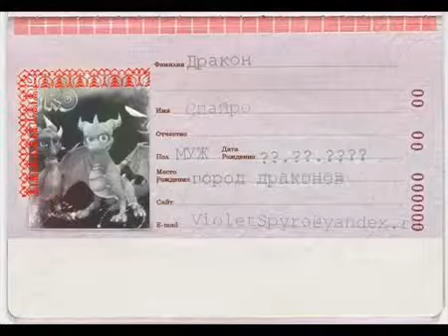Спайро и Синдер - Минуты